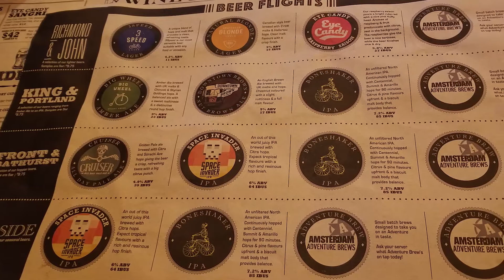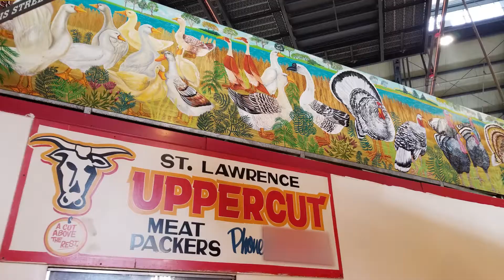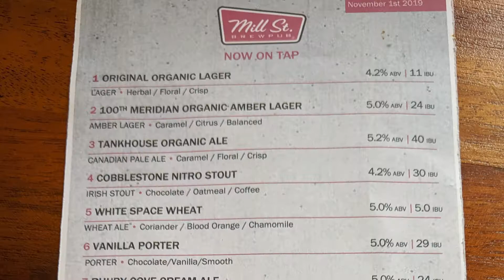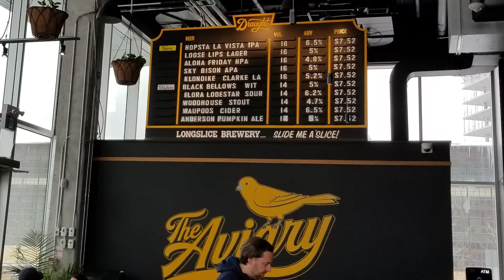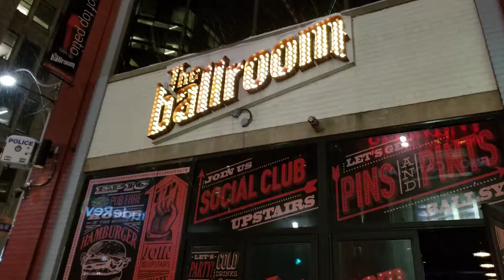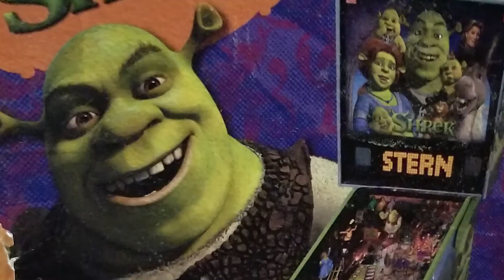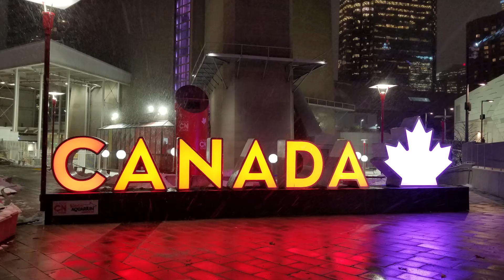"Sights & Flights" | Toronto Vlogs Pt. 3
Join my wife Brooke and I on our wedding anniversary present to ourselves: a weeklong trip to Toronto, Ontario. We met a few internet friends on this trip also! I'll put the featured people down below, so check them out, they're great friends and great people!